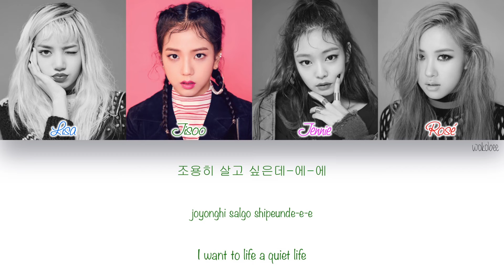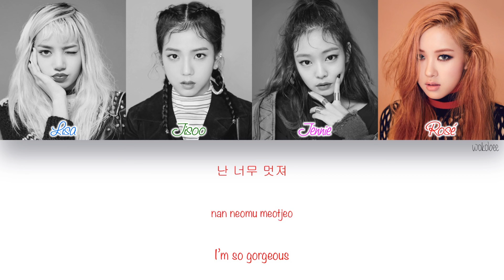[HAN|ROM|ENG] BLACKPINK - SO HOT (THEBLACKLABEL Remix) (Color Coded Lyrics)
BLACKPINK - SO HOT (THEBLACKLABEL Remix) with Hangul, Romanization and English subs.

[SONG INFO]

Title: SO HOT (THEBLACKLABEL Remix)
Artist: BLACKPINK
Album: -
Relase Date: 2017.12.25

Lyrics: J.Y. Park "The Asiansoul"
Composer: 박진영
Arrangement: 박진영, 홍지상, TEDDY, 24, Danny Chung

[COLOR CODE]

Light Blue - Lisa
Green - Jisoo
Pink - Jennie
Red - Rosé
Black - All

[TRACKLIST]

[CREDITS]

All Rights Administered by YG Entertainment & JYP Publishing (KOMCA).